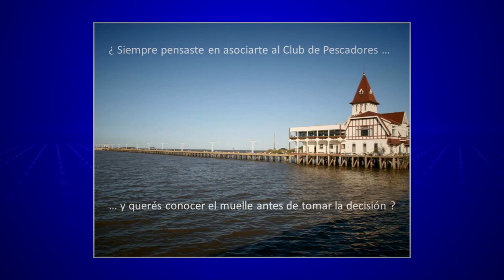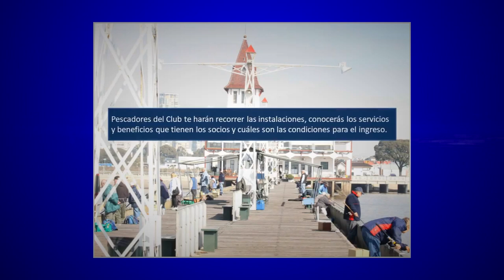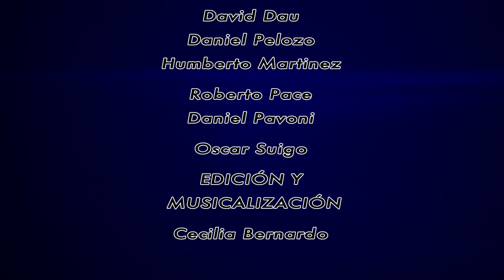PESCA VISION 24 09 2018